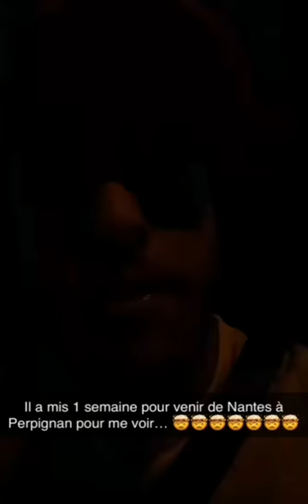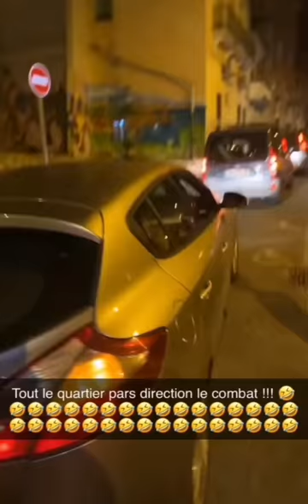l'embrouille entre 4bdv et esteban.. combat de boxe. le vainqueur est.....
Merci à vous pour la barre des 40 000 abonnés.

 Et allez voir la chienneté le snap :
Tu aimes regarder les films, les series, les Mangas, le sport jai la solution
Ajoutez le en masse
👻Canalmovie👻

Des Puff à gagner tout les mercredis
👻Mypuffmonkey👻

La prochaine carte bleu sera sur son snap alors ajoutez le la chienneté

 Vivez ou revivez notre quotidien en compagnie de toute la team Nasdas. Samos, tounsi, 4bdv, coco, farah et l'homme masqué Des fous rire garanti et pleins de surprises.. .. La chienneté on est ensemble 💪